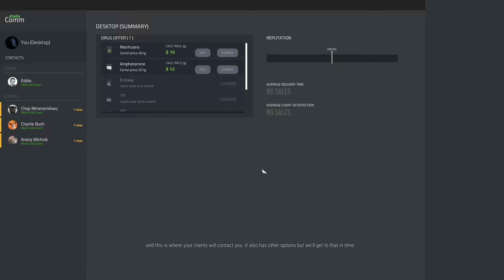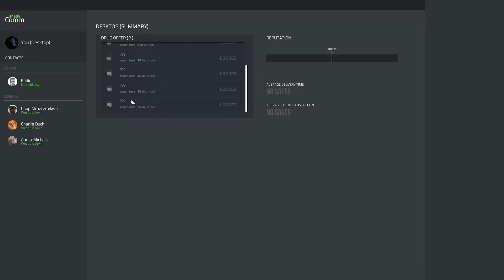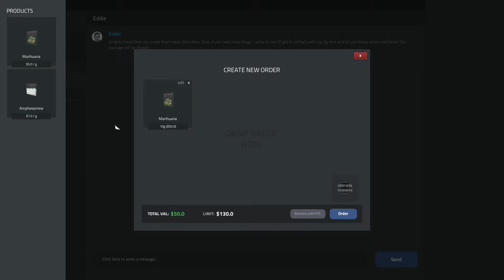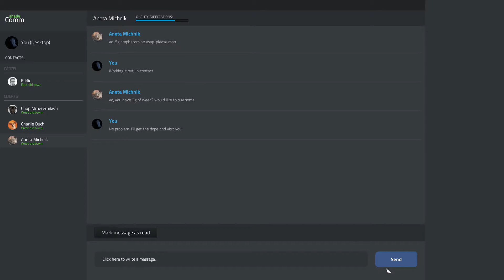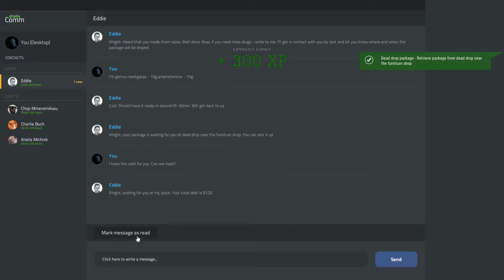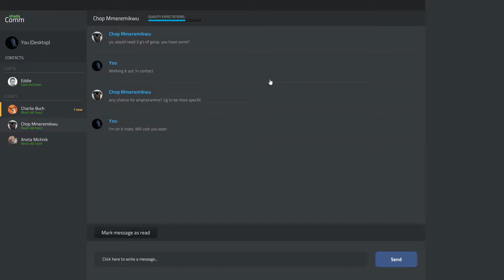Drug Dealer Simulator PC 2020-04-15 20:10 Gameplay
OS:
   Host: Ubuntu 18.04, dm-crypt, zfs, kvm, libvirt + qemu 4.1
Host Specs:
   32GB DDR4 2666MHz
   AMD Sapphire RX580 8GB
   Some shitty nVidia for host graphics
   3x WD Green 2TB
Guest Specs:
   Host-model libvirt setting with 5x dedicated core(10 threads), pinned, isolcpus used
   20GB RAM allocated via hugepages
   120GB mirror on SSD
   1,7TB mirror on HDD with SSD boost(2x 120GB ZFS L2ARC cache)
   1,7TB single HDD with SSD boost(2x 120GB ZFS L2ARC cache)